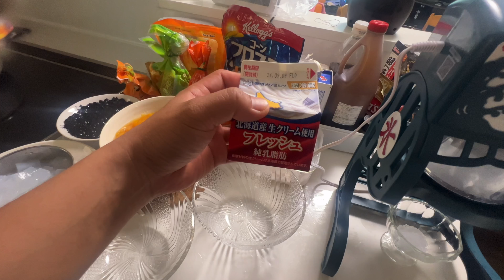Making a homemade halo-halo subrang sarap!.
* ice crusher:
Doshisha Classic Electric Shaved Ice Maker for Fluffy Shaved Ice, Includes 2 Serving Cups, Blue
 Ingredients:
*condensed milk
*milk cream
*ice cream
*ice water
*mango lassi
*mango sliced
*jack fruit jam
*tapioca black
* nata de coco
*cereal corn flakes